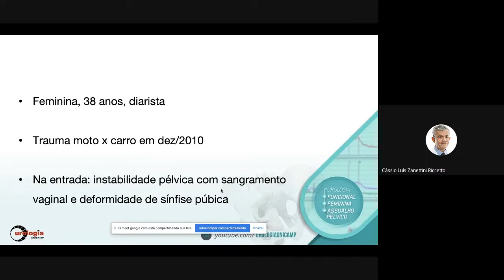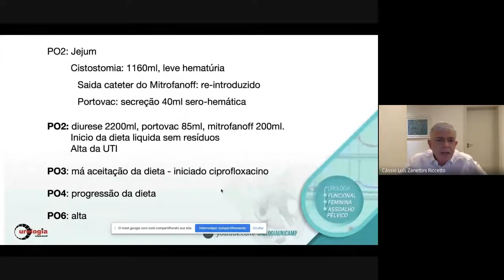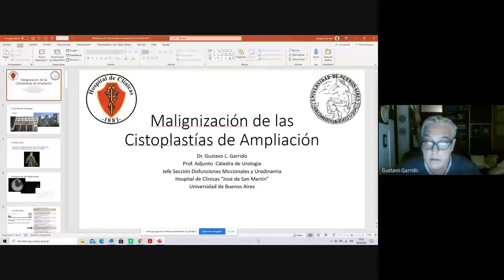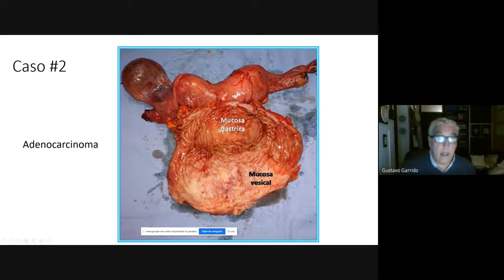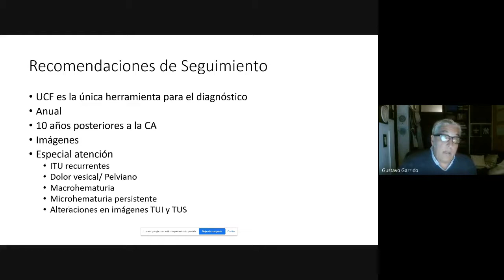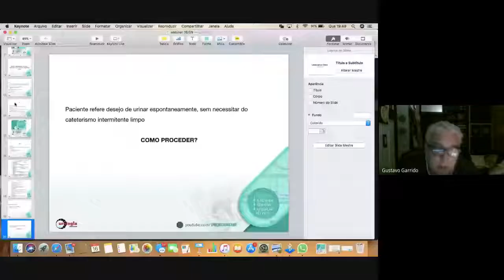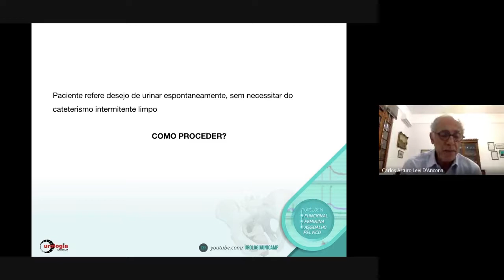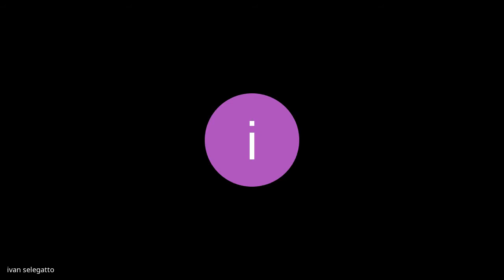Malignização das Enterocistoplastias - Apresentação de casos e recomendações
Urologia Funcional + Feminina + Assoalho Pélvico
• Malignización de Cistoplastias de
Ampliación: Presentación de casos y
Recomendaciones de seguimiento

Convidado: DR. GUSTAVO L. GARRIDO
Prof. Adjunto Urología
Hospital de Clínicas "José de San Martín"

Coordenação
: Carlos D’Ancona e
Cassio Riccetto
Organização:
Juliano Moro e
Lucas Mira Gon
Casos Clínicos
: Marina Viana

Reunião Apresentada em 16/09/2020